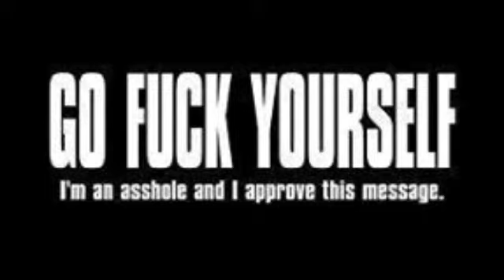BPG Vs wickedFury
Battlepirates